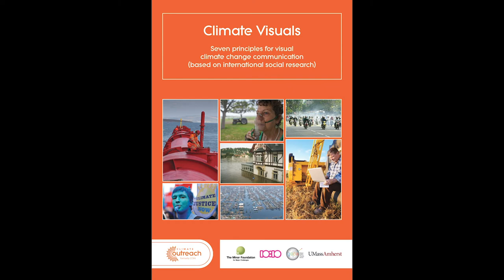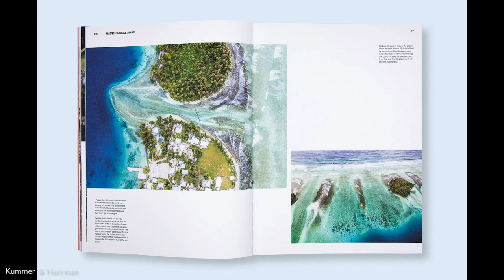Chatting the Pictures: An Unusual Rising Tide Photo and Kadir van Lohuizen’s Powerful Climate Work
Welcome to Chatting the Pictures. Every two weeks, we present a short, lively video discussion between Michael Shaw, publisher of Reading the Pictures, and writer, professor, and historian, Cara Finnegan, examining a significant picture in the news. Chatting the Pictures is produced by Liliana Michelena.

This photograph was taken by Kadir van Lohuizen for Noor Images. It is a creative depiction of a king tide in Miami Beach, projecting what it would look like if water breached the seawall at Indian Creek. Van Lohuizen has spent the past 10 years documenting the climate crisis, largely focused on the vulnerability of the world’s coastlines. In this video, we discuss the novelty of the floating head and the challenge of making climate crisis images more relevant and effective.